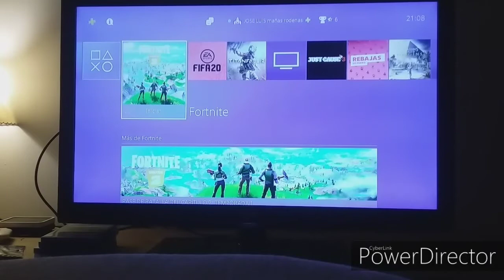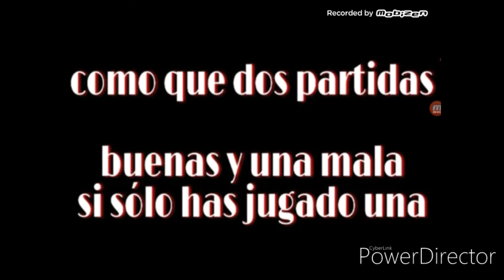Jugando fornite en dúos